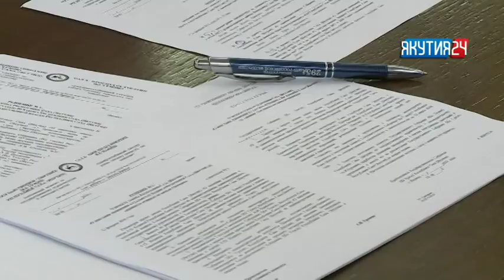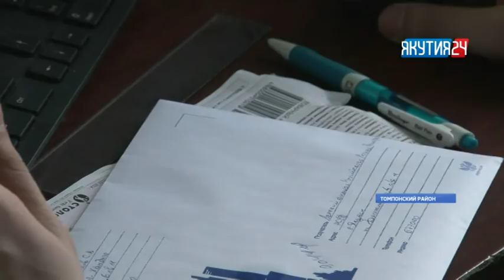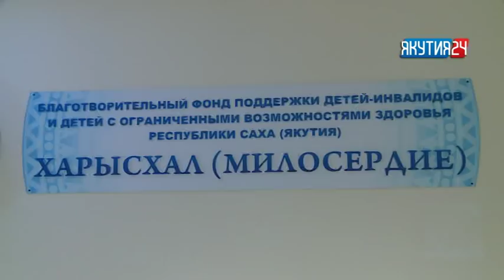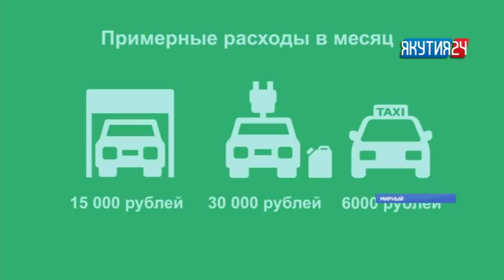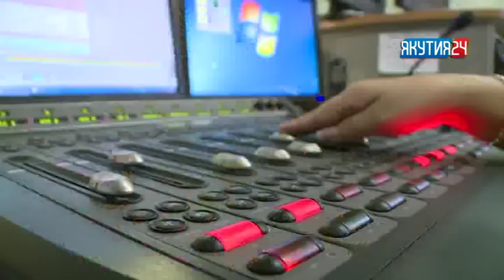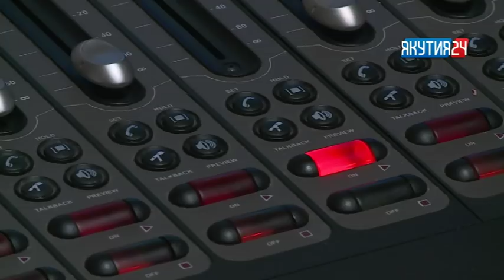Информационная программа «Якутия 24». Выпуск 13.02.2018 в 13:00